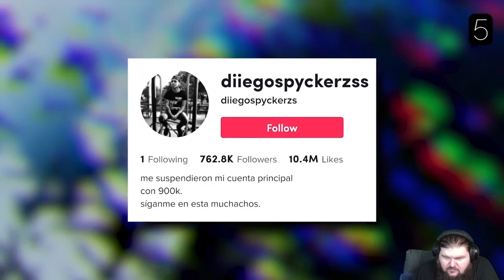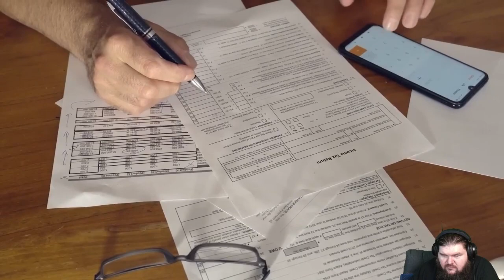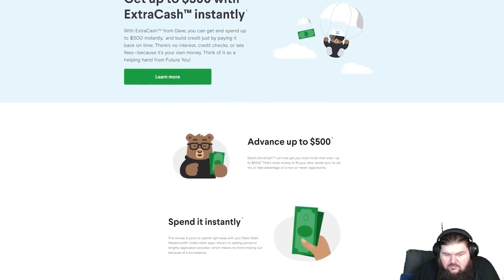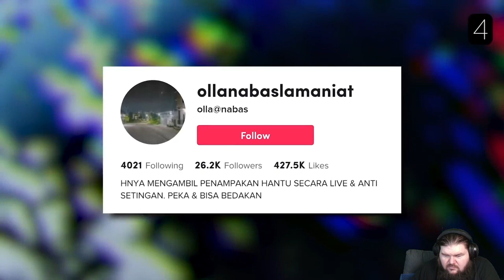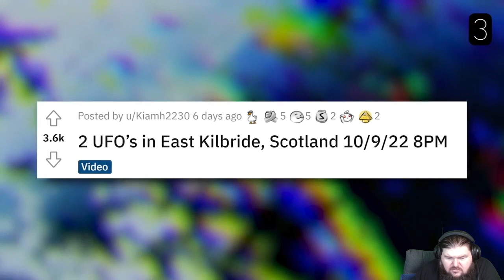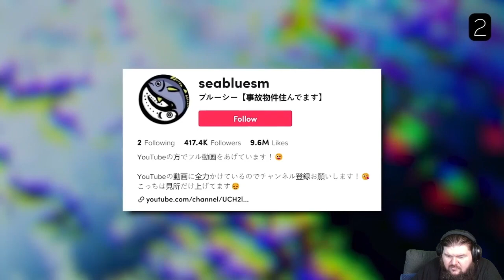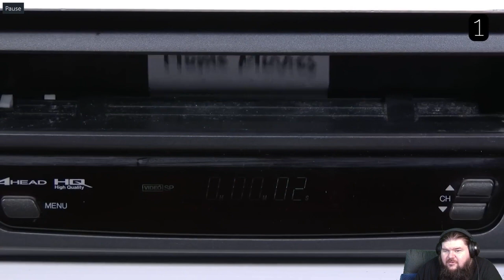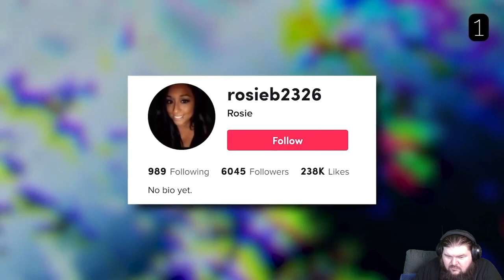Sir Spooks Top 5 Scary Videos That You WON'T Watch FULL SCREEN! Reaction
My reaction to Sir Spooks.